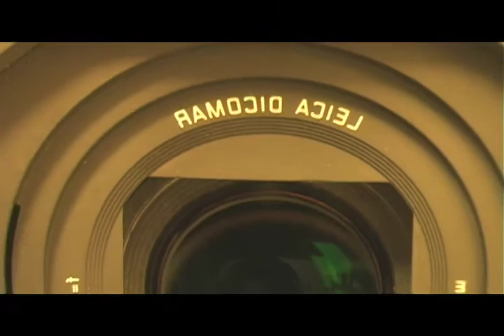Jelly Baby/FEB TONE（サトウヨシヤ、岩井誠）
岩井誠のリミックス音源と撮影素材をサトウヨシヤが映像編集。